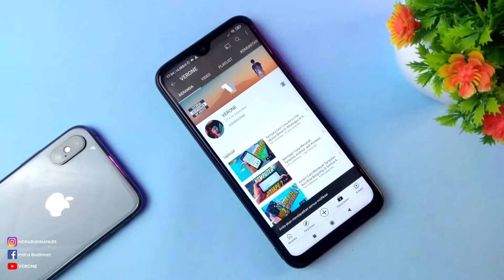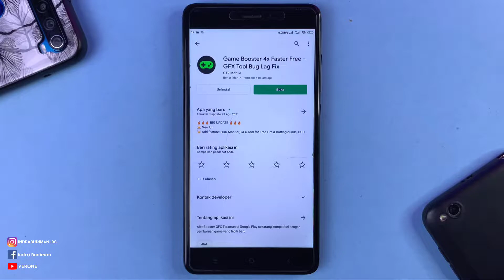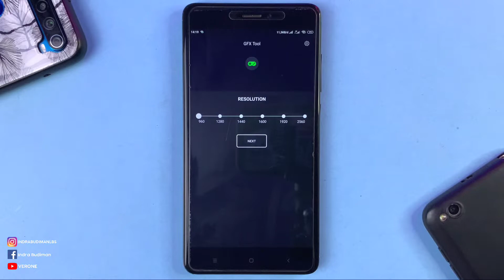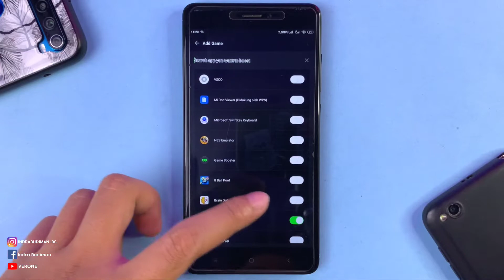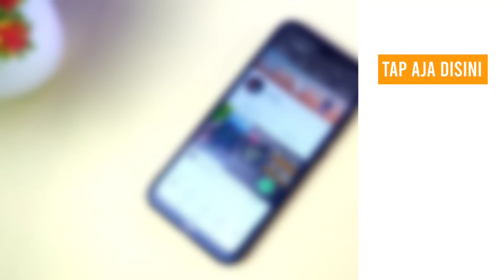ANTI PATAH-PATAH!!! Cara Mengatasi LAG dan Patah-Patah Saat Main Game di Android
Cara Mengatasi LAG dan Patah-Patah Saat Main Game di Android

Halo coy, hari ini aku membuat sebuah video Cara Mengatasi LAG dan Patah-Patah Saat Main Game di Android.
hp kalian lag dan patah-patah saat main game? padahal jaringan stabil dan lancar. mau tau Cara Mengatasi LAG dan Patah-Patah Saat Main Game di Android?
oke kali ini aku bakal kasih tutorial Cara Mengatasi LAG dan Patah-Patah Saat Main Game di Android.

Langsung aja tonton yaak.